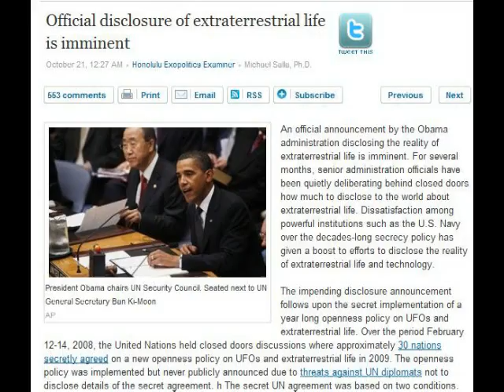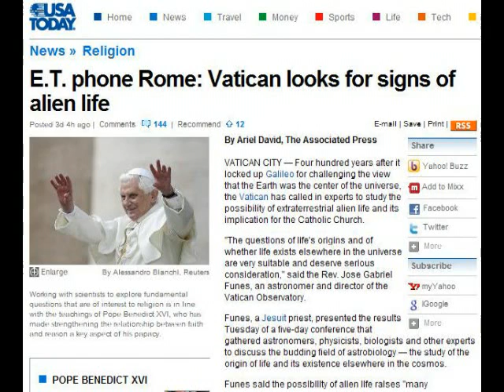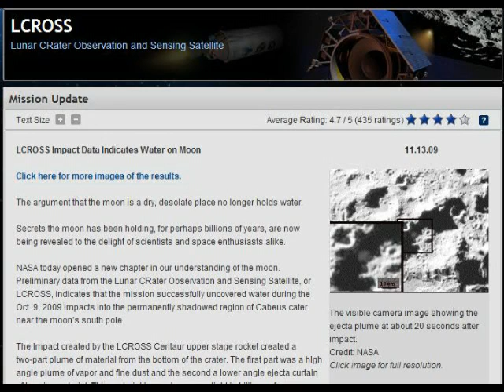Firecharger Radio 11-13 Part 2 Aliens and the Strong Delusion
Here's part 2...  sorry I uploaded them in backwards order!

Here's just a few of my thoughts about all the recent "alien/ufo" talk.  I believe the rapture's getting pretty close because Obama, the Pope, and NASA believe in aliens all of a sudden and they want us to believe too..

I hope this isn't too boring...  let me know what you think.

Articles:
Obama to Disclose Aliens: